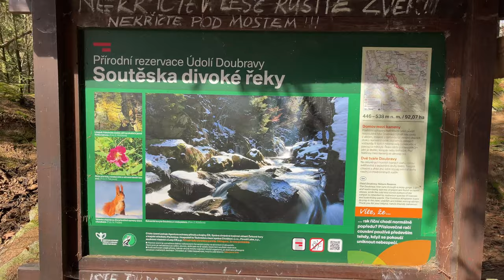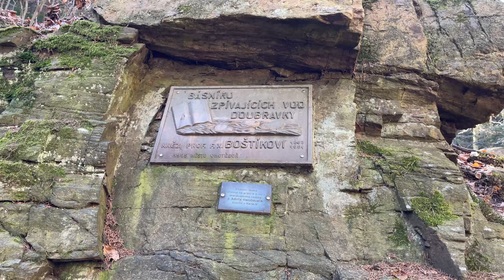Údolí Doubravy 4K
Na videu je Údolí Doubravy. Vydal jsem se směrem od Bílek po proudu řeky.
Na videu jsou vidět např. Mikšova jáma, vodopád Doubravy, Zřícenina hradu Sokolov od toho ale nic moc nečekejte je tam trochu výhled a zbytky příkopu, to ale na videu není, dále vyhlídka Sokolohrady, Vyhlídka Čertův stolek a pak už jen cesta k (asi nejpíš osadě) Točitý Vír tam video končí.
Začátek cesty (0:00)
Mikšova jáma (2:06)
Pokračování na cestě (2:25)
Soutězka, Kaňon (3:25)
Vodopád Doubravy (4:54)
Mezi vodopádem a Zříceninou hradu Sokolov (5:40)
Zřícenina hradu Sokolov a Vyhlídka Sokolohrady (6:00)
Vyhlídka Čertův stolek (8:56)
Konec cesty (10:26)

Poznámka zjistil jsem že mám na videu chybku, mám tam místo Doubrava napsáno Doubravka za to se předem omlouvám.

Hudba: Nature Walk, Lesfm
Spirit of the Wild, BrunuhVille
Winterwolf, BrunuhVille